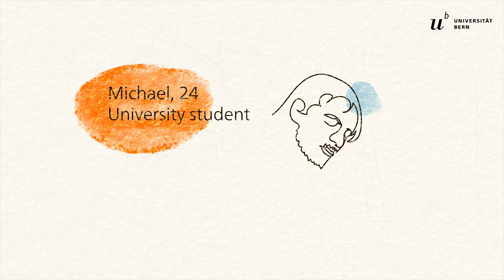Mental Health Issues? Watch this interactive Video!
This video and its content do not constitute therapy nor are they suitable for crises.
In the event of a crisis, please contact a doctor or psychotherapist immediately or call the international emergency number 112, available 24 hours a day.
You are experiencing a mental health crisis if you answer "yes" to one or both of the following questions:
• Do you presently have a specific death wish or have you made specific plans to harm yourself?
• Has your condition worsened recently to the point where suicide seems like an acceptable solution?

Content:
(This is an interactive video series. Clicking on the end screens takes you to the next video.)
Every second person suffers from a mental disorder at least once in their lifetime. Although mental health problems affect us all, the topic remains associated with shame.
With this interactive video, we want to contribute to the de-stigmatization of mental health problems.

Guided by aesthetically pleasing animations we get accompany three people with different mental health problems on their journey and learn what strategies they have developed to cope with their challenges.
By actively aid them in their decision making, we experience, how tough it is to find solutions by ourselfs. Psychotherapist Florence von Gunten adds to the persons stories with her professional input.
With this flashMOOC, we address people with mental health challenges as well as their relatives.

Dieses Video und dessen Inhalte stellen keine Therapie dar und sind auch nicht für Krisen geeignet. Im Krisenfall wenden Sie sich bitte umgehend an eine*n Arzt*in oder Psychotherapeut*in oder rufen Sie die internationale Notrufnummer 112 an, die 24 Stunden am Tag erreichbar ist.
Sie befinden sich in einer psychischen Krise, wenn Sie eine oder beide der folgenden Fragen mit „Ja“ beantworten:
• Haben Sie derzeit einen bestimmten Todeswunsch oder haben Sie konkrete Pläne geschmiedet, sich selbst zu verletzen?
• Hat sich Ihr Zustand in letzter Zeit so weit verschlechtert, dass Selbstmord eine akzeptable Lösung zu sein scheint?

Inhalt:
(Dies ist eine interaktive Videoreihe. Durch Klicken auf die End-Screens gelangen Sie zum nächsten Video.)

Rund die Hälfte von uns leidet im Verlauf des Lebens an psychischen Problemen. Nicht selten sind diese Probleme schambehaftet. Mit diesem interaktiven Video wollen wir einen Beitrag zur De-Stigmatisierung leisten.

Begleitet von ästhetisch ansprechenden Animationen lernen wir drei Personen mit unterschiedlichen psychischen Herausforderungen kennen und erfahren, welche Strategien sie im Umgang mit ihren Herausforderungen entwickelt haben. Indem wir uns aktiv in ihre Entscheidungsfindung einbringen, können wir erleben, wie schwierig es ist, eigene Lösungen zu finden. Psychotherapeutin Florence von Gunten ergänzt die Geschichten der Personen mit fachlichen Inputs.

Der flashMOOC richtet sich an Personen mit psychischen Herausforderungen und deren Angehörige.